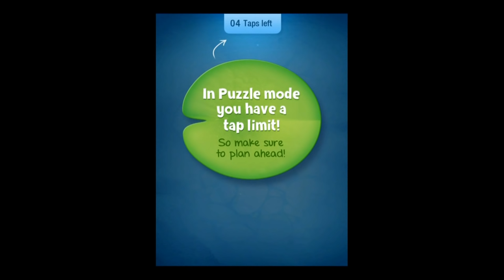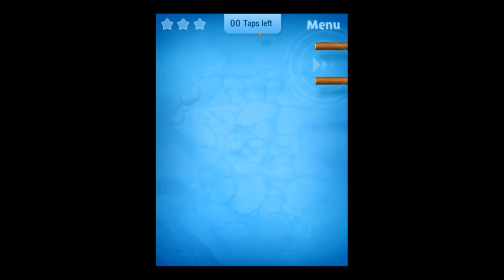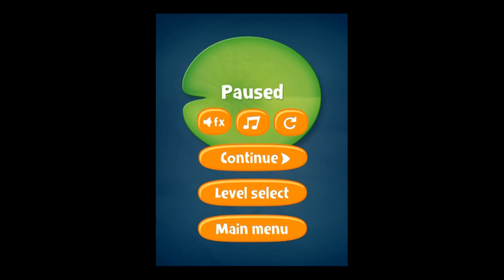Tasty Tadpoles - Universal - HD Gameplay Trailer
Tasty Tadpoles by Mark White

Tasty Tadpoles is a deliciously addictive trial of survival, available now on iPhone, iPod Touch and iPad. Tap your tenacious tadpole triumphantly through three puzzling ponds of peril.

You'll need fast fingers to flash past the fleet green tadpoles, a keen sense of cunning and craftiness to overcome the territorial yellow tadpoles along with tremendous timing and precision poking to swim under those tedious turtles.  If push comes to shove you can always eliminate these eclectic enemies with the zap of an electric eel!

Highlights:

Delectably elegant controls crafted for touch devices

Prod frogs, poke turtles, nudge water beetles, hide in bubbles, swing open gateways, zap electric eels, spin into whirlpool portals + a feast of other features

3 puzzling ponds - garden, murky and amazon

75 luscious levels plus a mind-chewingly challenging 'puzzle mode'

4 scrumptious characters to unlock & 14 yummy challenges

Dive in to the magical world of Tasty Tadpoles today!